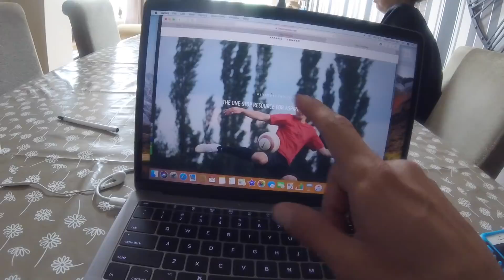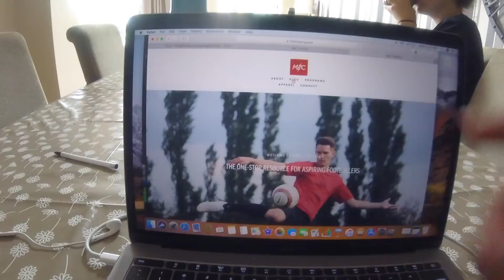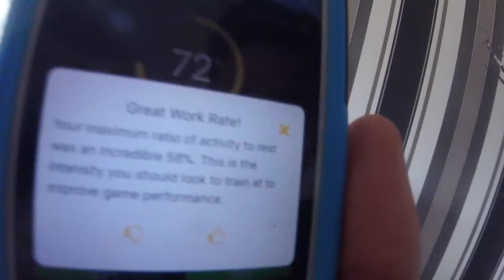Getting Football Fit and Preparing For Trials | A Day In The Life of a Footballer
In this Day In The Life episode, I share about some opportunities coming up that I need to start preparing for. I then go through a full core workout followed by a football fitness session at the pitch to help me build my stamina and fitness ahead of my trials. I also share some information about my upcoming MAESTRO ball mastery training program, releasing next month.